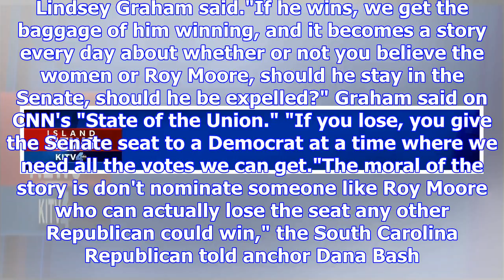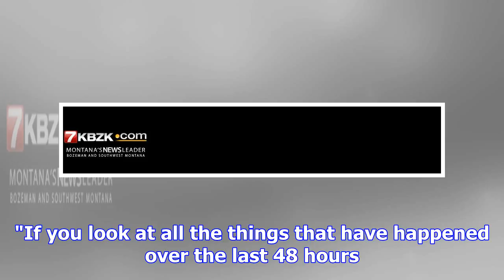Graham rues trump's support for roy moore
"Jones would be a disaster!" Trump tweeted Sunday morning"If you think winning with Roy Moore is goi...